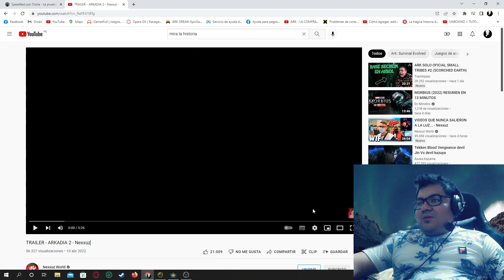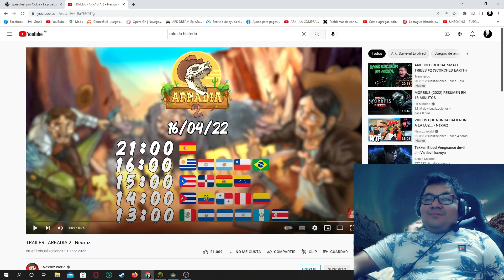Reaccionando a Arkadia 2 - LordDraco